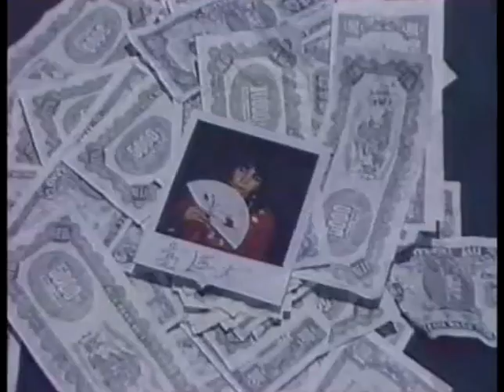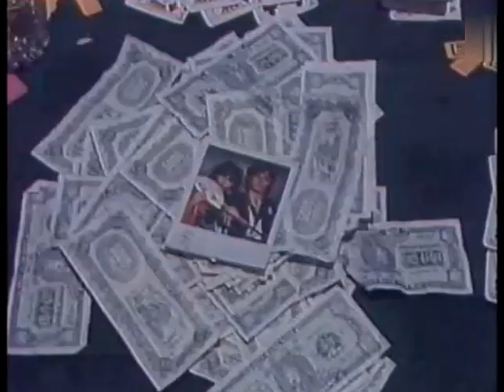Monte Kristo - Sherry Mi Sai (original video '86, clean)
Remix By VJ Charly
Special Thanks Igor (Melody) !!!